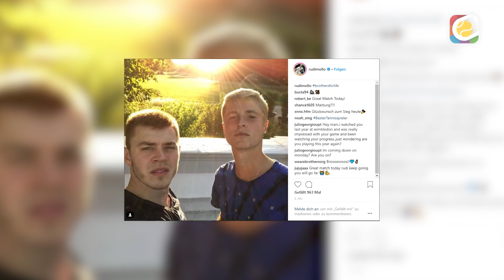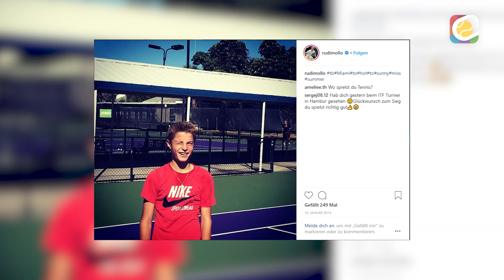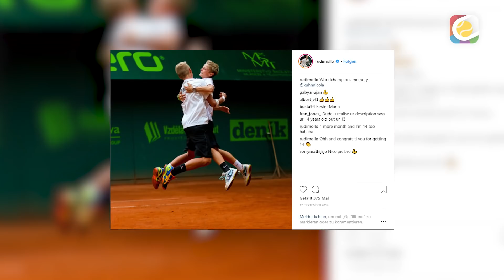Die ersten Schritte von Rudi Molleker | Stachi trifft | myTennis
Wie kam das Nachwuchstalent Rudi Molleker zum Tennis, warum trainiert er so intensiv und gibt es einen Plan B? Unter anderem diese Antworten dazu bekommt Stachi von Rudi auf dem Dach des Hamburger Rothenbaums.

Jetzt für iPhone und Android herunterladen (nur für Deutschland):
iPhone: